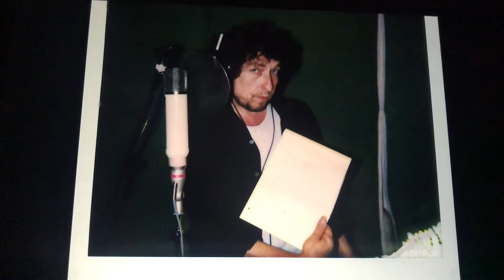George Harrison and Tom Petty